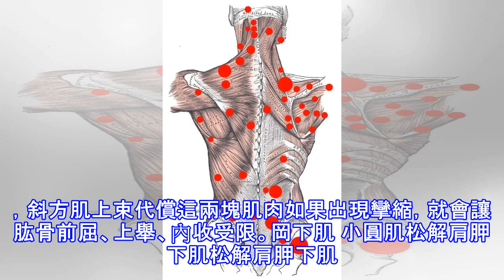肩關節疼痛舉不起來？一招解決障礙肩！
成誠 畢博士運動康復 ID jijinmolian舉不起的障礙 肩最近接觸到幾名同類問題的患者，她們都是「障礙肩」，所謂「障礙肩」就是肩關節打不開，不能做上舉動作，而且伴隨著疼痛，主要的問題是她們去醫院後治療後只能稍許緩解疼痛卻無法消除疼痛。案例患者：高女士五十多歲 杭州人 平時愛養生左肩疼痛難忍，肩關節無法上台，平時無法活動，並伴隨夜間疼痛嚴重影響到睡眠和心情，持續時間一年多。主訴病因17年初因為頸肩比較累在美容院被按摩技師按摩拍打導致第二天左肩出現嚴重疼痛，並伴有腫脹淤血，之後在醫院檢查出，肩部多處軟組織損傷並伴有肩關節少量積液，經過在醫院治療後，腫脹淤血消除，疼痛也有所緩解，但之後疼痛慢...